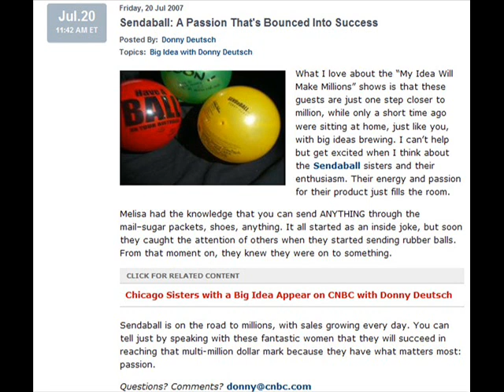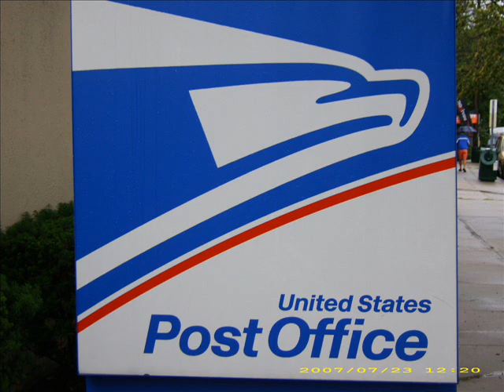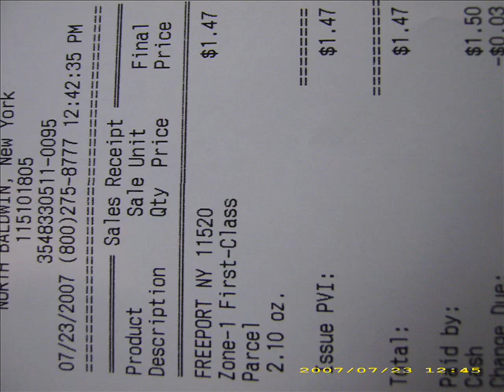got BALLS? got 2 bucks? get BUZZ!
Create a buzz in your market with this clever direct mail trick.  Your prospective clients will call you - with a smile.  And they'll talk about you to others... Get INSTANT BUZZ (my audio-book) at PersonalBrandMarketing.com